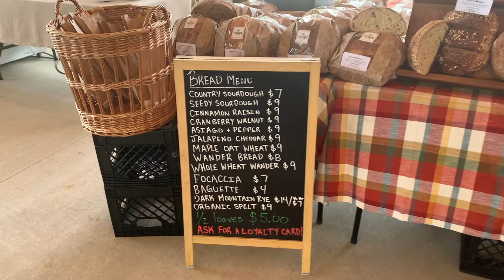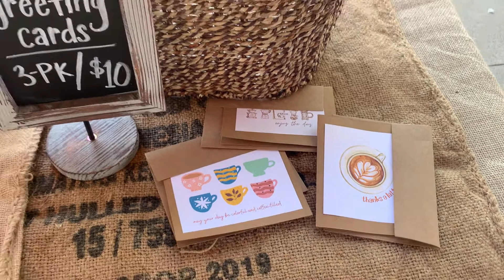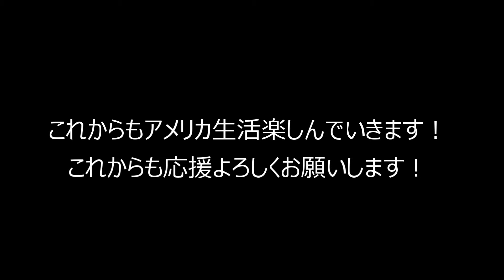アメリカのファーマーズマーケット！新鮮な食材とアメリカ生活を楽しむ日々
Life in the USA Daddy Channelのマミィです。今回はファーマーズマーケットをご紹介したいと思います。日本でも道の駅など、農産物直売所が人気ですが、アメリカでもファーマーズマーケットがどの都市でも週末は、とれたての新鮮な野菜、フルーツなどを求めて地元の人たちで賑わっています。

お友達のコーヒー豆ショップウエブサイト情報
The Backyard Beanery